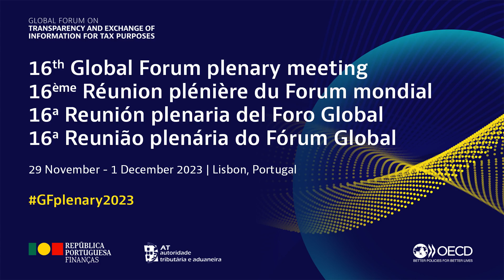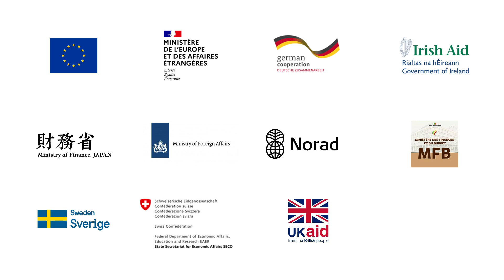Global Forum Plenary 2023 Donors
Watch selected donors of the Global Forum's capacity-building programme, on its importance and the reasons why they are supporting it.

Find out more about the capacity-building activities of the Global Forum